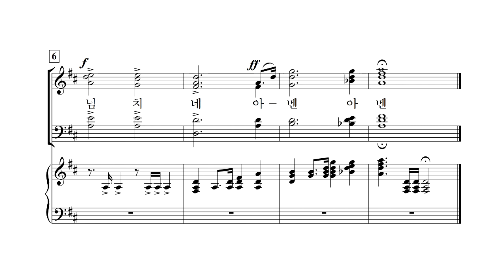[중앙아트] 비전성가 5집 33. 축도송 테너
33. 축도송 – 작곡가 김재훈